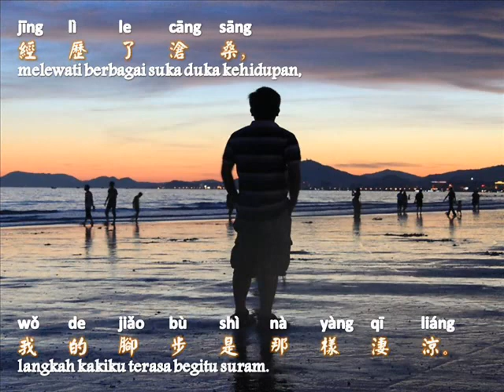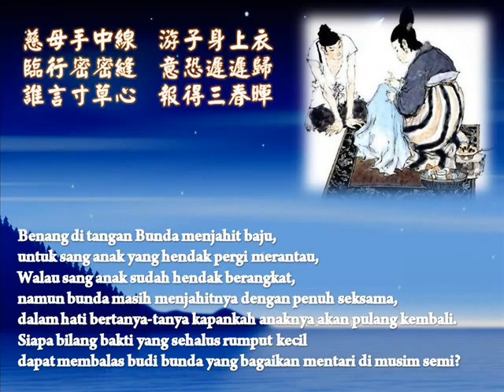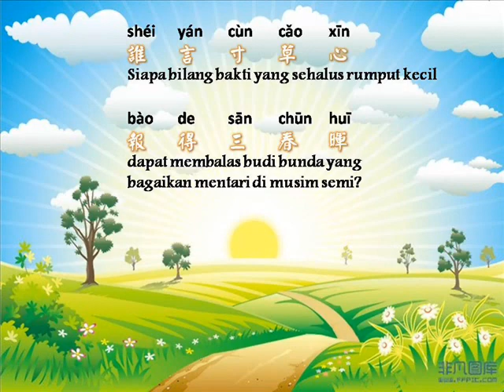Tembang Anak Perantau